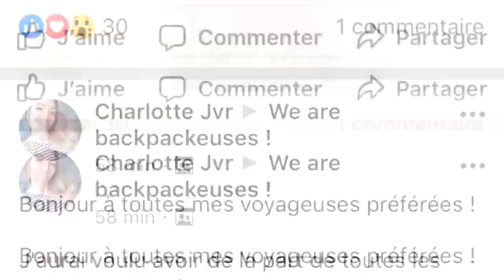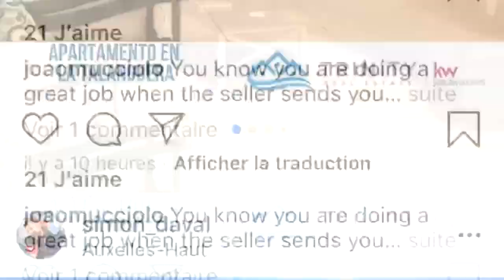Epic Schmetterling - I love lamp (020811)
New clip for the debut album "vol.I" by Epic Schmetterling.